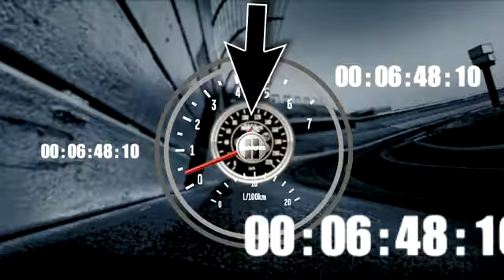Carl Edwards wins 2011 NASCAR Nationwide Series 300 at Nashville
After battling Kyle Busch, Carl Edwards grabs his 2nd Nationwide win of 2011 with a win at Nashville. Would have preferred the race at nite.